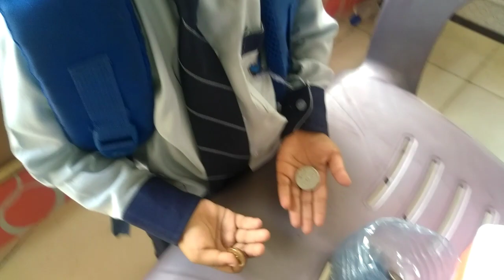My new Driver 😂❤️| Ali Bhai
yrr Vedio me Thora masla a gya ha effects ka es cheez ko Nazar Andaz Karna think u new vlog agr vlog acha laga hoto vlog ko like comment and share karna or subscribe karna.